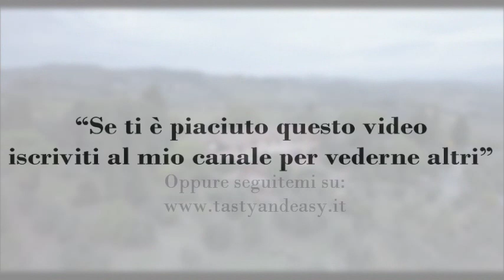Pasta alla Canapa al Pomodoro Ricetta Semplicissima - Pasta with Hemp Tomato and Basil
Pasta alla Canapa al Pomodoro Ricetta Semplicissima - Pasta with Hemp Tomato and Basilsil

Ingredienti:
Pasta 150 g
Pomodori 1 kg
olio evo q.b
Sale q.b
Peperoncino q.b
Aglio 1

Ingredients:
Pasta 150 g
Tomatoes 1 kg
extra virgin olive oil q.b
Salt to taste
Chilli pepper
Garlic 1